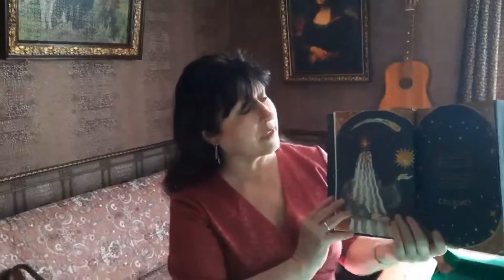Отзывы о книге Gurude